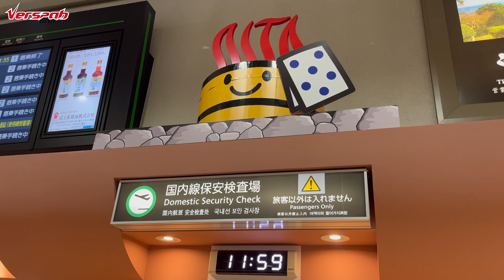【HIGH LIGHT】6.12 ラインメール青森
2022シーズンはアウェイハイライト動画を配信！
アウェイに行けない方も楽しんで頂ける動画になっています！
裏側をぜひご覧ください👀